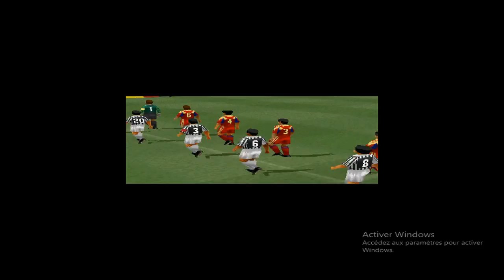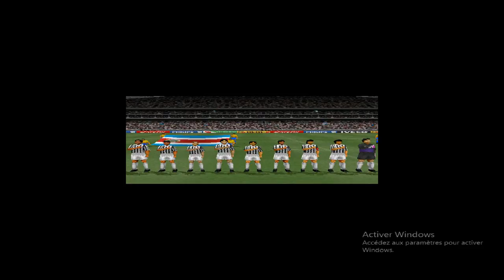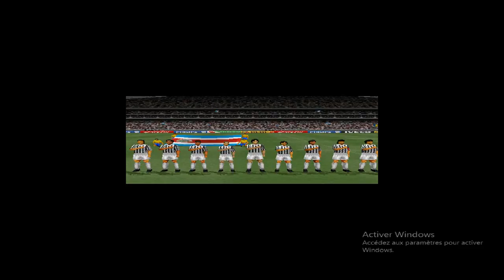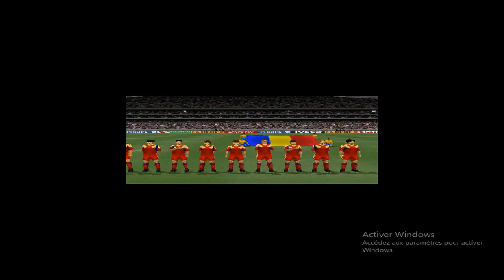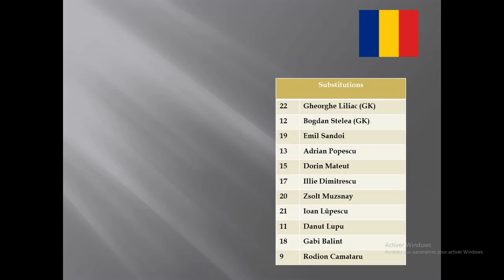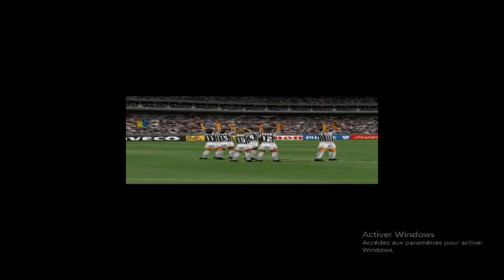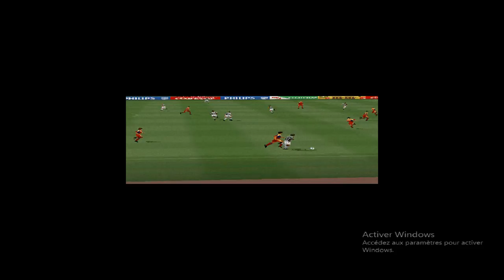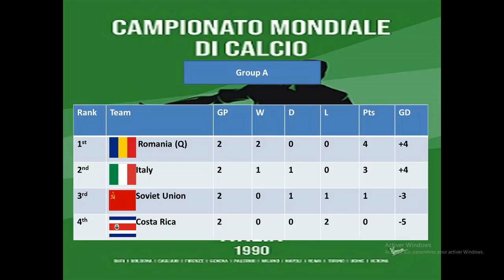World Cup 1990 Match 18 Group A Costa Rica vs Romania (WE 2002)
The world Cup continues with the CONCACAF champions Costa Rica which has lost its first game against Italy 5-1, their place in the tournament is at stake but before them there is Romania which won Soviet Union 5-2 and want an immediate qualification before meeting Italy the host nation. This game seems to be interesting.